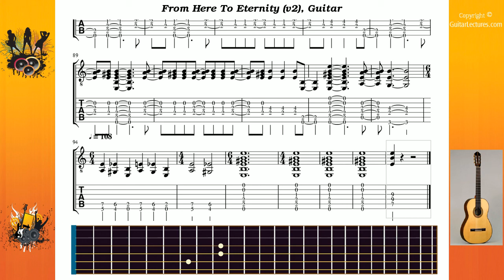From Here To Eternity (v2) - Iron Maiden - Guitar